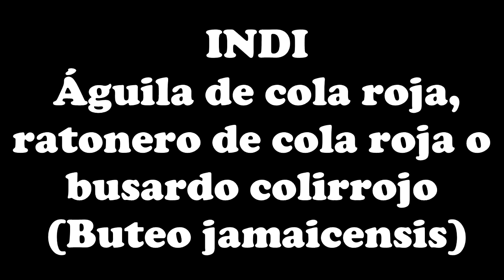Águila de Cola Roja (buteo Jamaicensis)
Águila cola roja, gavilán colirrojo, ratonero de cola roja, guaraguao, halcón de cola roja o warawao (Buteo jamaicensis) es una especie de ave del orden de los accipitriformes, la familia Accipitridae y un miembro del género Buteo.